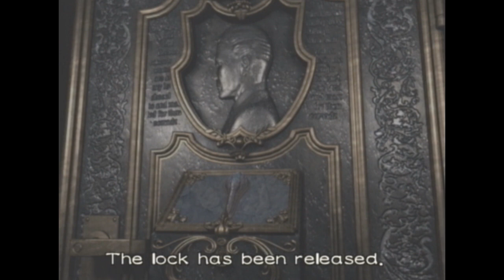Let's Play Resident Evil 0 - Part 35 - Give Me Stuff!!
Remember when this happened before and how much I loved it?!?! Yeah...it's happening AGAIN